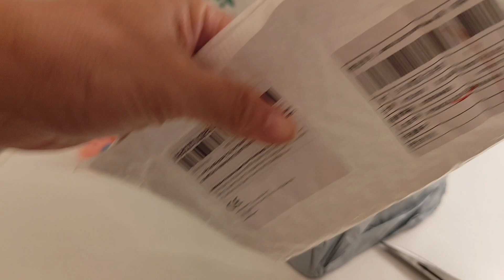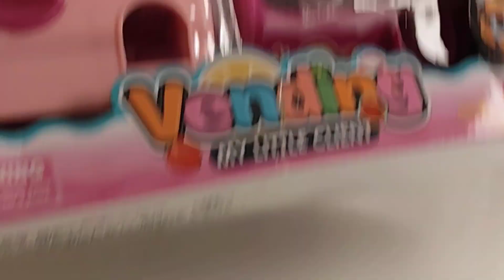SATISFYING VIDEO WITH UNBOXING ☎️ NEW TOY'S